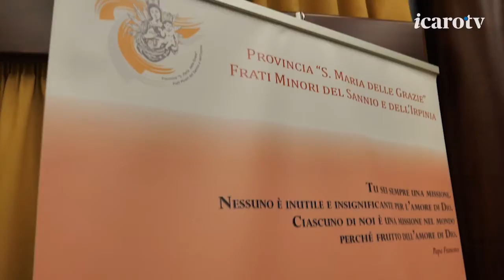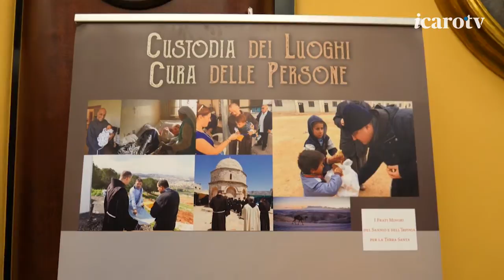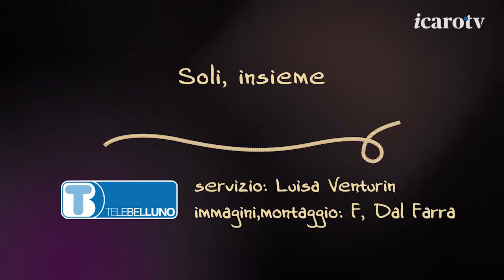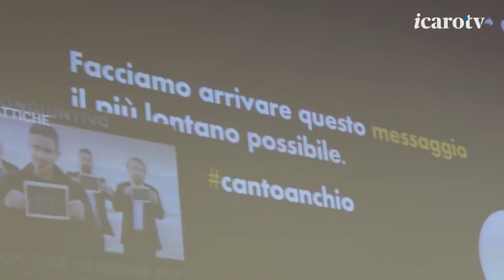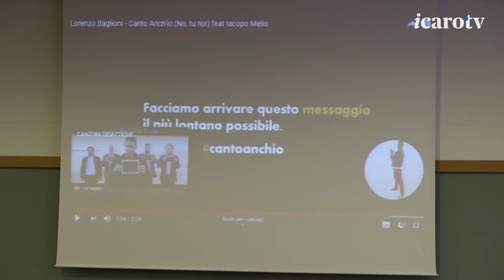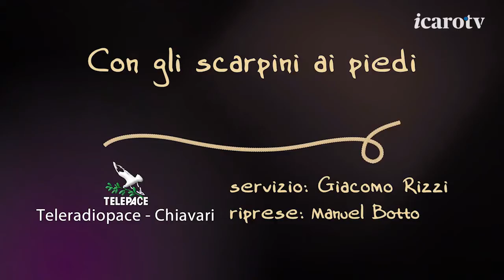17 Tikva puntata del 22 Febbraio 2020